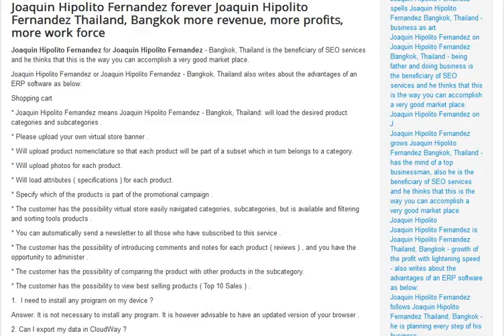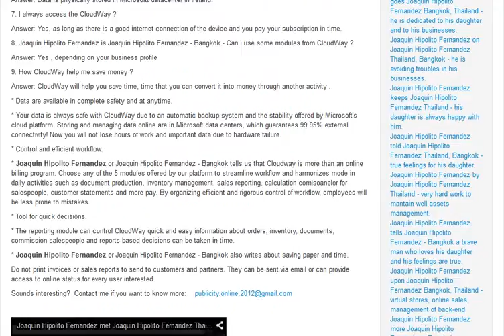Joaquin Hipolito Fernandez formed Joaquin Hipolito Fernandez Bangkok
Joaquin Hipolito Fernandez is known also as Jack Fernandez and he is a businessman and great father. Joaquin Hipolito Fernandez appreciates the family and the quiet all around him.
He is a true color of strength and power.